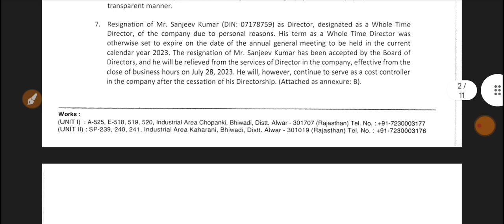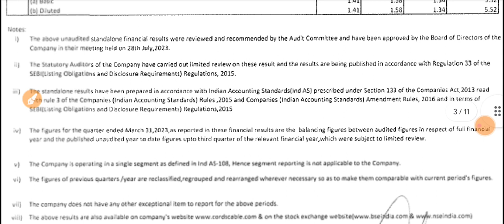Cords Cable Q1 Results 2023 🔴 Cords Cable Results 🔴 Cords Cable Share Latest News